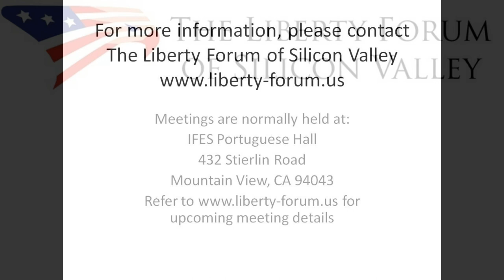Rob Long ~ The Liberty Forum ~ 3-12-2019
Stop Whining and Start Rolling!

How Conservatives Could Own the Culture If They'd Just stop Complaining About It

How in the world did Hollywood lurch so comprehensively and sharply to the left? Why does it seemingly hate America and want desperately to change it?

Who cares? Award-winning Hollywood writer / producer Rob Long says these are the wrong questions. If conservatives would stop complaining and refocus their energy, says Mr. Long, they could own the culture and take it back from liberals!

Just what is it that conservatives need to do to effect this seemingly miraculous turnabout? Mr. Long explains with humor and insight.